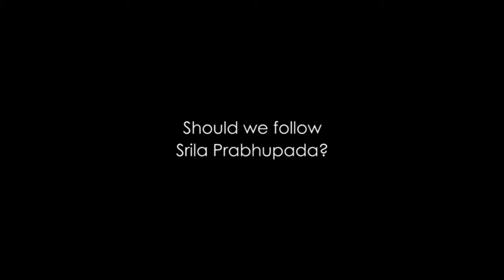Should we Follow Srila Prabhupada? - Interview with HH Nava Yogendra Swami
32 of 54 IDVM-India offering

Starting 2016 which marks 50 years of ISKCON. On this Golden Jubilee occasion, IDVM-India will be offering sevaral service to His Divine Grace A. C. Bhaktivedanta Swami Srila Prabhupada.

One of the offerings will be video interviews on the topic of "Varnasrama-Dharma" from various senior devotees in ISKCON.